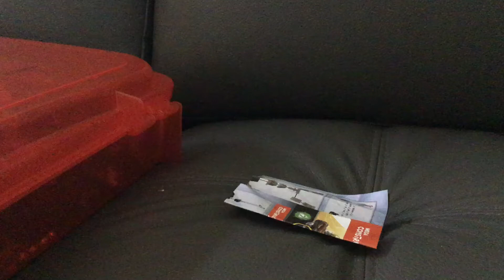Sorry guys I haven’t make videos